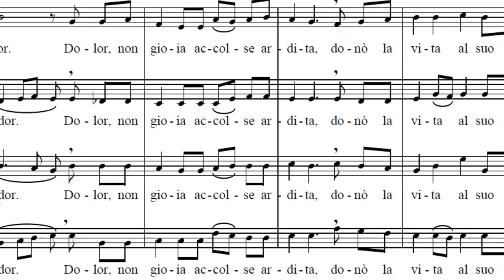Inno alla Santa Elisabetta Cerioli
Inno alla Beata Cerioli  di Battista Restelli

dal CD Battista Restelli, "Musica Sacra per coro e organo"
Ensemble vocale Lingiardi di Mozzanica (BG) Italy
director: Mariuccia Morbini
organo: Marco Molaschi

PAOLA ELISABETTA CERIOLI, al secolo Costanza Cerioli (Soncino, 28 gennaio 1816 – Comonte di Seriate, 24 dicembre 1865), è stata una religiosa italiana, fondatrice delle congregazioni dei religiosi e delle religiose della Sacra Famiglia di Bergamo. È stata proclamata santa da Giovanni Paolo II il 16 maggio 2004.

Costanza Cerioli nacque il 28 gennaio 1816 a Soncino (Cremona) da genitori nobili e ricchi: Francesco Cerioli e Francesca Corniani.
Era di costituzione gracile e delicata. Dai dieci ai sedici anni fu affidata alle Suore della Visitazione di Alzano, dove si fece notare per la bontà dell'animo e la diligenza nello studio.

Aveva 19 anni quando il 30 aprile 1835 andò sposa al nobile e ricco Gaetano Busecchi dei conti Tassis, che aveva 60 anni (siamo nell'epoca in cui i matrimoni erano combinati dai familiari) e con il marito si trasferì a Comonte di Seriate, sempre nel bergamasco. Nei confronti del coniuge, tanto più anziano di lei, malato e spiritualmente lontano, Costanza Cerioli fu sempre generosa, paziente e docile. Ebbe tre figli, uno morì appena nato, un altro ad appena un anno, il terzo infine all'età di 16 anni. Rimase vedova il 25 dicembre 1854 e, ormai sola e ricca, nonostante avesse solo 38 anni, si isolò dal mondo e visse ritirata nella sua casa, dedicandosi alle opere di carità, in cui impegnò il suo patrimonio.

Iniziò prendendo in casa due orfanelle, che man mano aumentarono di numero, insieme alle persone incaricate della loro formazione ed assistenza; così l'8 dicembre 1857 fondò l'Istituto delle suore della Sacra Famiglia e lei, la vedova Costanza, diventò suora prendendo il nome di suor Paola Elisabetta. Dopo qualche anno fondò anche i Fratelli della Sacra Famiglia, dediti al lavoro ed all'apostolato nei campi agricoli.

Personalmente scrisse per i suoi Istituti le Regole, che furono approvate dal vescovo di Bergamo; si consumò in questa assistenza sociale e attività religiosa ed a soli 49 anni morì a Comonte il 24 dicembre 1865.

Fu beatificata il 19 marzo 1950 da papa Pio XII. È stato proclamata santa da papa Giovanni Paolo II il 16 maggio 2004.
(da wikipedia)

Saint Paola Elisabetta Cerioli (January 28, 1816 – December 24, 1865) is a saint in the Roman Catholic Church from Soncino, Italy and founder of the Institute of Sisters of the Holy Family and the congregation of the Family of Bergamo.

Cerioli, the daughter of Francesco Cerioli and Francesca Corniani, was born January 28, 1816 into an Italian noble family, the youngest of 16 children. At the age of 11, she was sent to school in Bergamo where she would be educated for 5 years. She was a frail child plagued by a heart condition throughout her life.
 Though she became lonely, the experience helped her religious convictions.

Cerioli returned to Soncino where an arranged marriage awaited her. At the age of 19, she married 59-year-old Gaetano Busecchi, widow of a countess. She accepted the proposal and was married on April 30, 1835. During a marriage, which lasted for 19 years, she had to deal with her husband's difficult character and poor health. Of the 3 children she gave birth to, 2 of them died prematurely. Her only child, Carlo, died at the age of 16 due to a serious illness in January 1854. That same year, her husband also died.

Following the death of her husband and son, she entered into a deep mourning period. She was able to find guidance in God and religious life. At the age of 38, she began to assist the poor and shared her material possessions with the young and orphaned children.

Cerioli decided to devote the remainder of her life in doing charity and contemplative prayer. She took a vow of chastity on December 25, 1856 which was soon followed by her vows of poverty and obedience on February 8, 1857. In December 1867 she founded the Institute of the Sisters of the Holy Family in Comonte to care for abandoned children and to assist new parents. It was during this time that Cerioli took the name of Paola Elisabetta. The men's Congregation of the Holy Family was founded on November 4, 1863.

Paola Elisabetta died in her home in Comonte on December 24, 1865 at the age 49.

Paola Elisabetta was beatified by Pope Pius XII on March 19, 1950 and canonized on Pope John Paul II on May 16, 2004.

In a homily on 16 May 2004 John Paul II said, "Paola Elisabetta understood that families remain strong when the bonds among their members are sustained and kept together by sharing the values of faith and a Christian way of life."